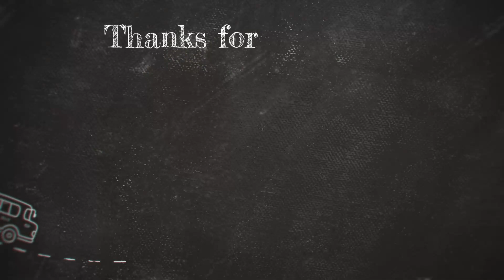Kymulga grist mill and another report near us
come with us and listen as mark talks about things at the local historic grist mill, and shares a bit of a report he took.